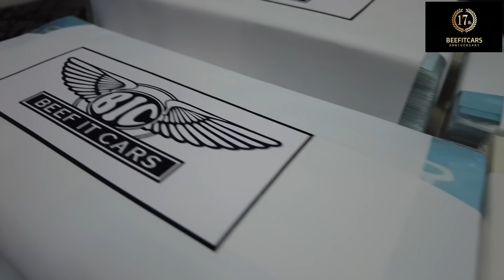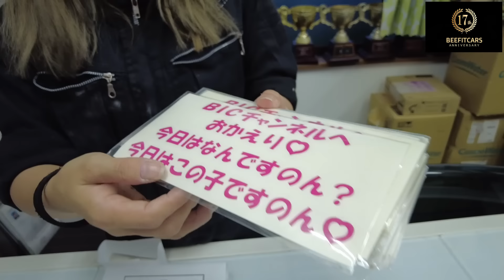【新車塗装の闇？！】新車の塗装が勝手に剥がれてる理由。トヨタの新車の塗装に問題？！